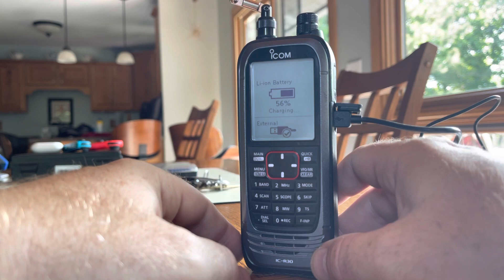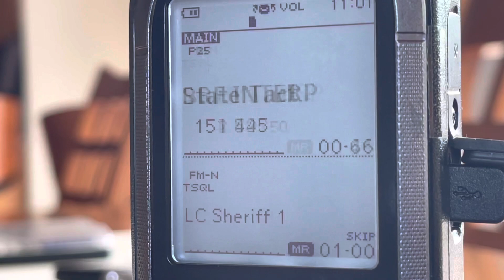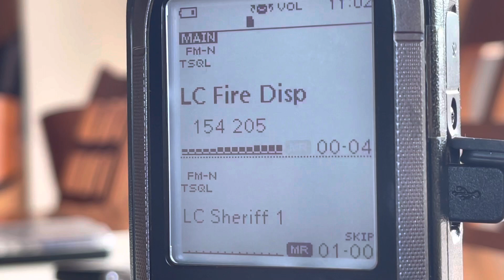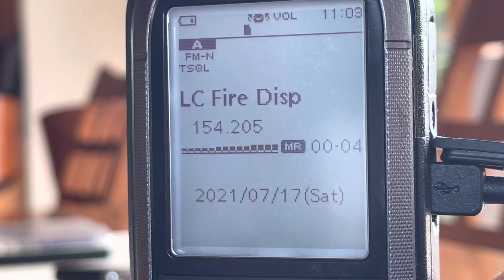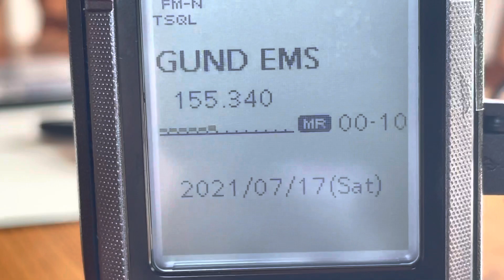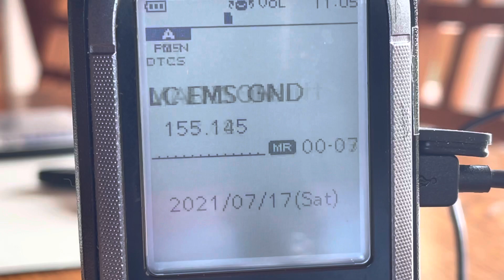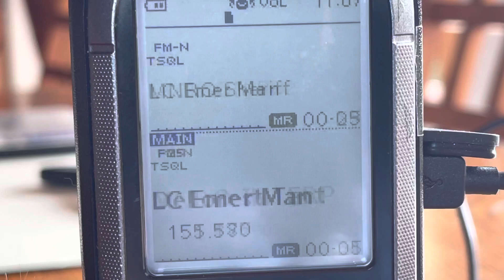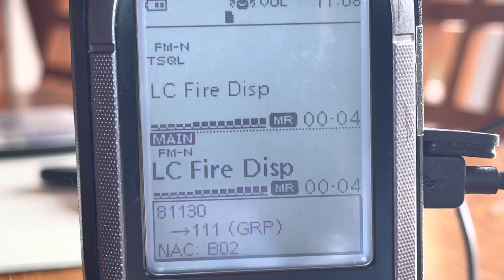ICOM IC-R30 as a Police Scanner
The ICOM IC-R30 portable receiver set up as an analog/digital Police/Emergency scanner. I’ve noticed it scans up to 200 channels a sec. It has Bluetooth too!